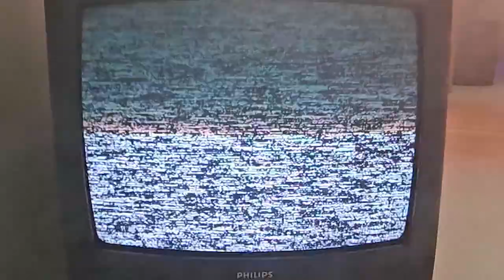Perła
Music video by Kamila Kurkus. Special thanks to Christopher Dare, Masha, Haliz Yosef, Onni Pirkola, Paweł Piskorski and Kasia Kurkus.

Music&Lyrics: Kamila Kurkus
Production: Jan Szarecki, Kamila Kurkus
Mix: Jan Szarecki